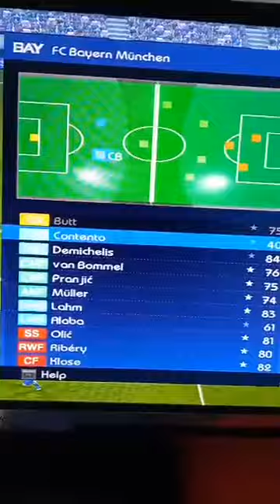PES BARCELONA - BAYERN MUNCHEN 2- 4